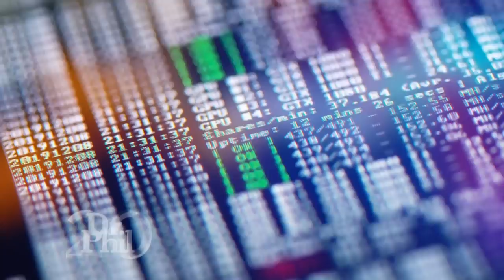Man Claims He Mines Over $1 Million In Cryptocurrency Every Month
Dr. Phil tackles the controversial topic of cryptocurrency: digital currencies that are being hailed as the future of finance by some and a scam by others. Dr. Phil meets 24-year-old JP, who claims to be generating over $1 million in Bitcoin per month and says investing in cryptocurrencies is one of the best things you can do with your money. Watch while JP goes head-to-head with financial expert Jeffrey Robinson who claims cryptocurrencies are a scam and detrimental to the environment. Dr. Phil also welcomes crypto enthusiast Larissa, who says she prioritizes cryptocurrency over dating, and King Bless who says cryptocurrencies like Bitcoin are leveling the playing field between the "haves" and the "have nots." Then, meet a 15-year-old girl who claims to have made over $1 million after selling Non Fungible Tokens. Plus, a passionate audience member says she was gifted a Bitcoin over 10 years ago and says she is living proof that crypto investments are the way forward. Who will win the fierce cryptocurrency debate? Tune in to find out! (20084)